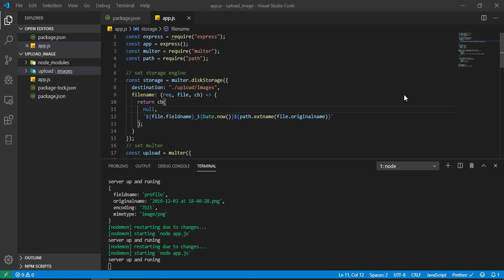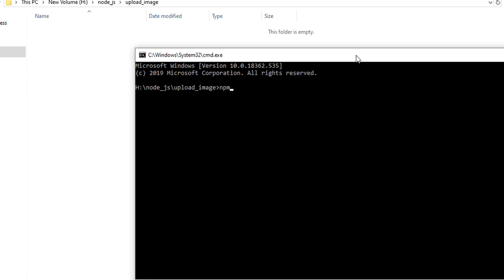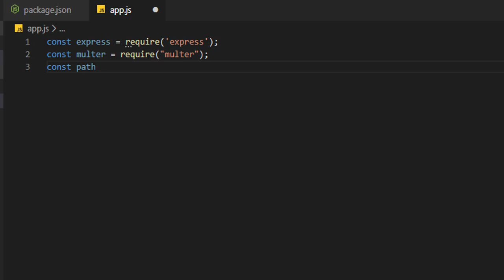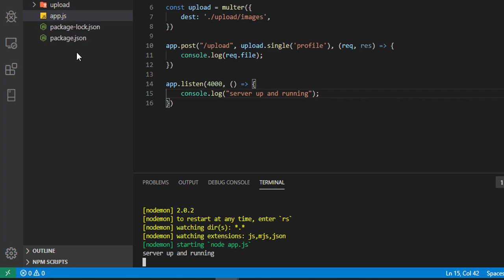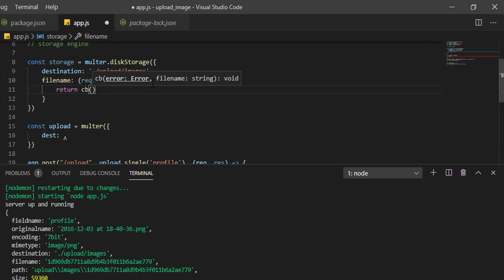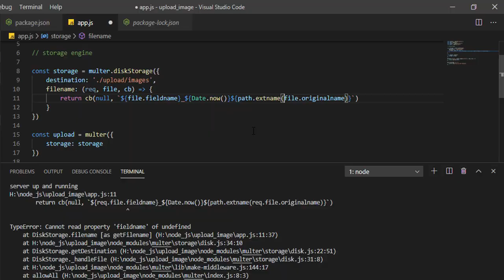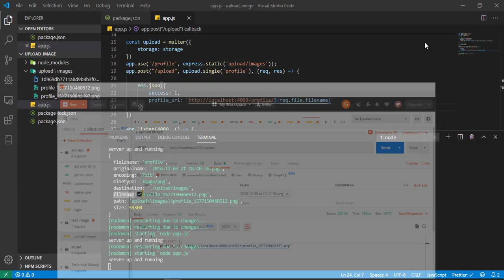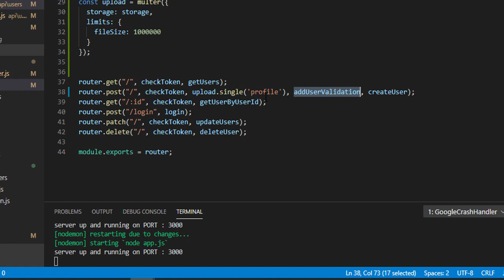How to upload images using rest api in node js from scratch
In this video I have shown how to upload images using rest api in node js